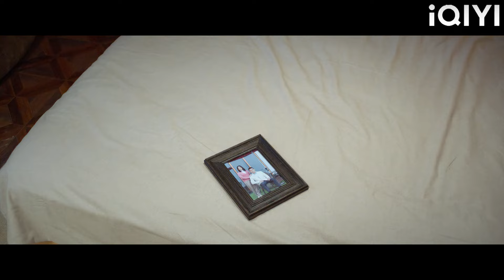The CEO was sleeping with Cinderella, and when her mother saw him, he quickly knelt down!